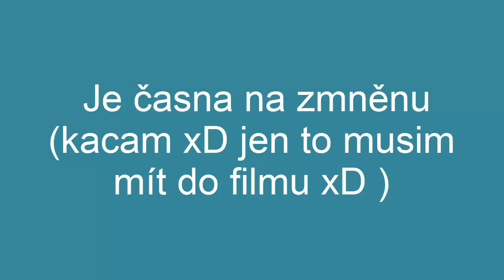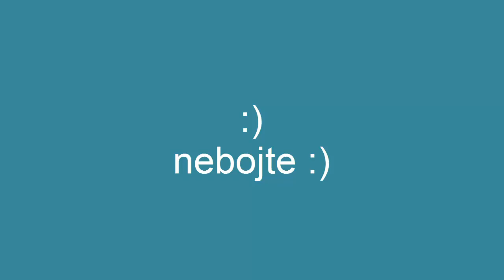SSO-Změna (do filmu)